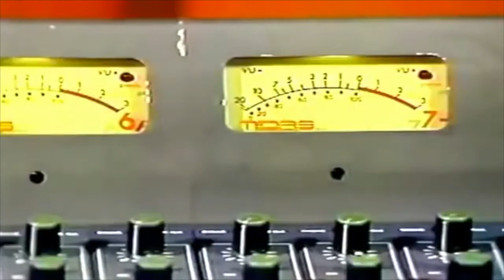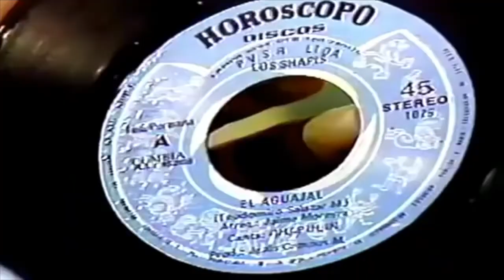El mundo de los pobres (1985)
Felíz cumpleaños "Julio Edmundo Simeón Salguerán (Chapulín)" Sinopsis: Esta comedia musical, protagonizada por el conjunto Los Shapis, narra los inicios del grupo en Huancayo hasta su privilegiada situación como los máximos exponentes de la música tropical andina, mas conocida como "chicha" o, como los mismos Shapis la denominan “chicha folk".